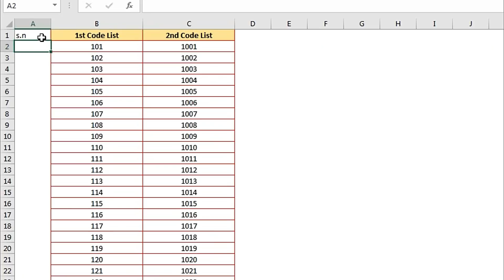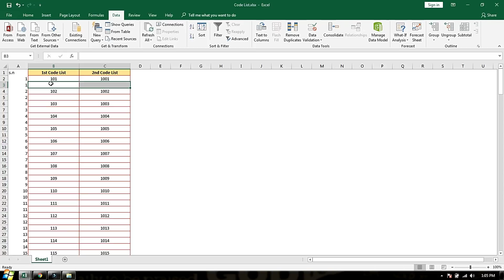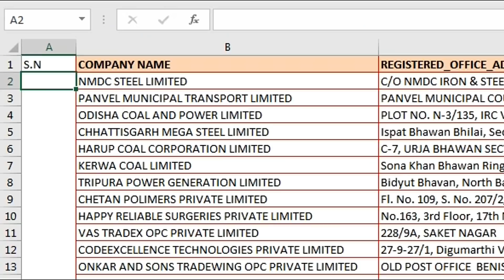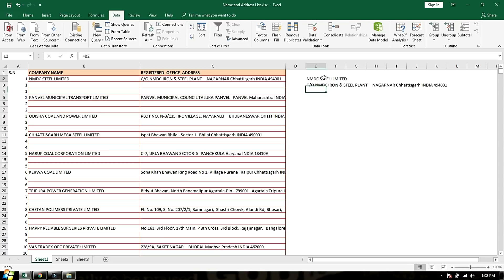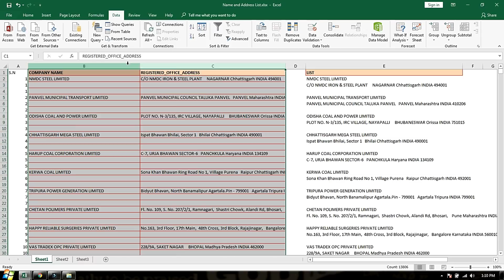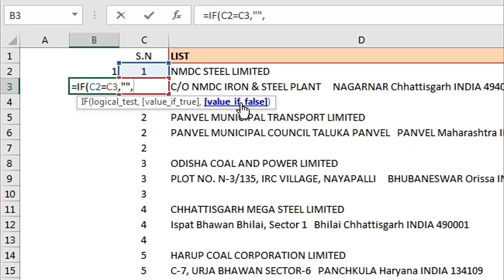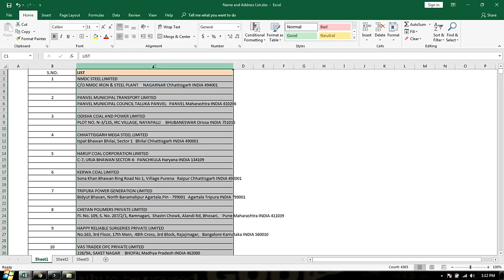=IF else( ) Formula New Trick in Excel by Tech Guru Plus || Advance Excel in Hindi